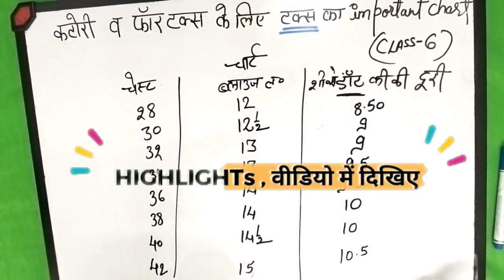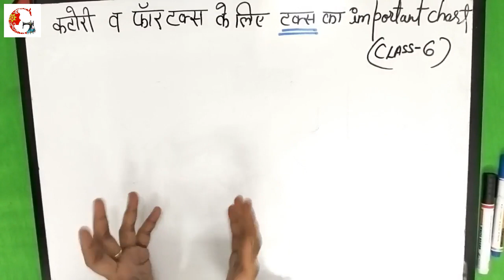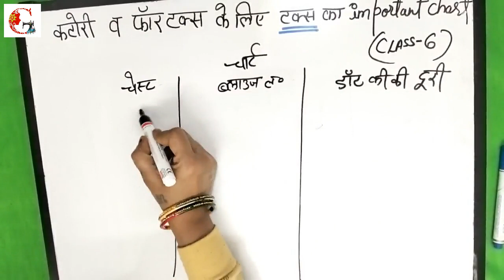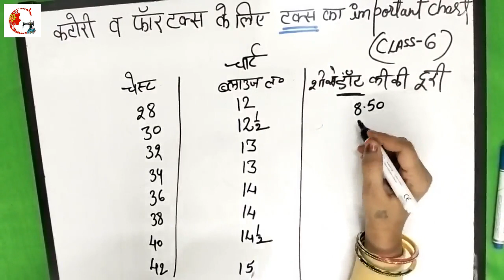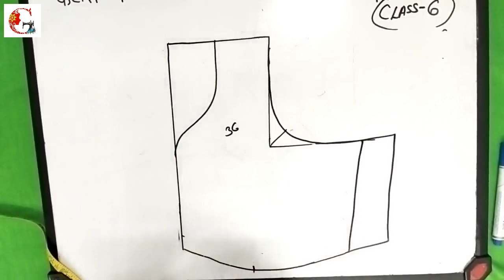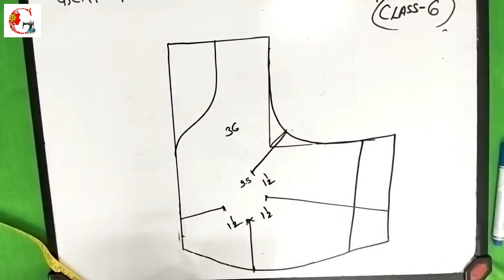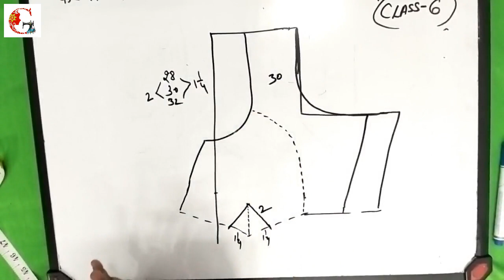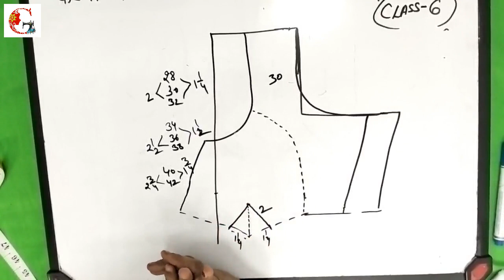चेस्ट के अनुसार बस्ट पॉइंट कैसे निकाले | Bust Point with Chart and Drafting | Tucks Point All size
| Bust Point with Chart and Drafting
please watch full video for better understanding in this video i teach u how u and i give u lots of tips and tricks for better cutting and sewing keep waching my video and subscribe gungun sewing classes channel

2/ (bachho ka nap kaise lete hain | Girl Kids Body measurement new born to 14 years)

3/ ( blouse neck design cutting and stitching )

4/ (new blouse designs image )